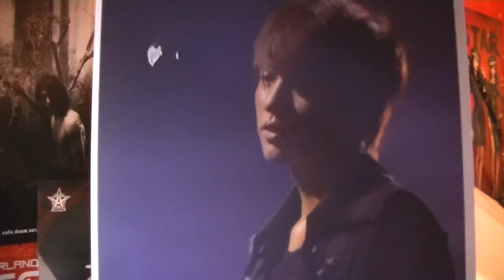ToHeart- "Tell Me Why" MV Reaction